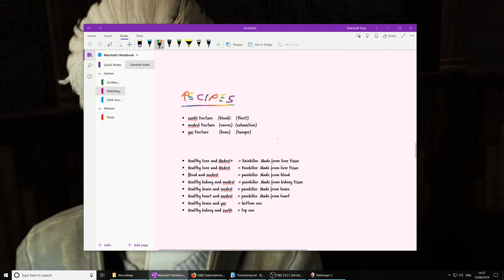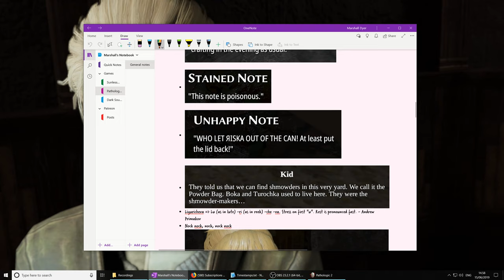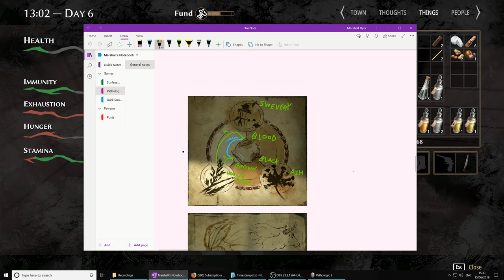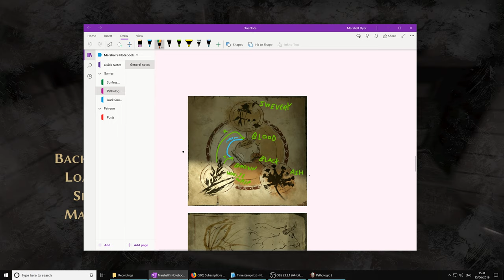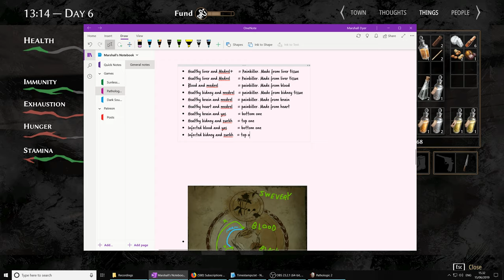Pathologic 2 (Ep. 42 – Experimental Medicine)